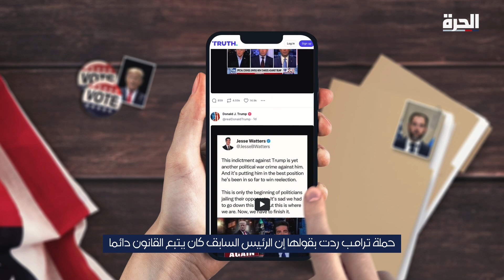للمرة الثالثة.. ترامب متهما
"هذه أهم لائحة اتهام".. ثالث محاكمة لـ دونالد_ترامب في أقل من أربعة أشهر، فكيف ستؤثر على مستقبل الرئيس السابق الراغب في العودة إلى البيت_الأبيض؟

حمل تطبيق "الحرة كونيكت" للتلفزيونات والهواتف الذكية:

أمازون فاير